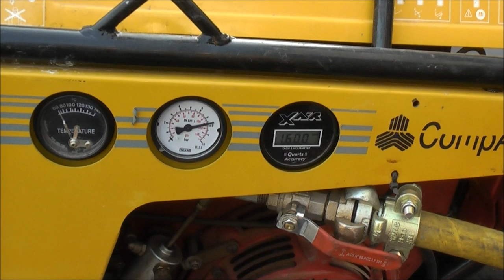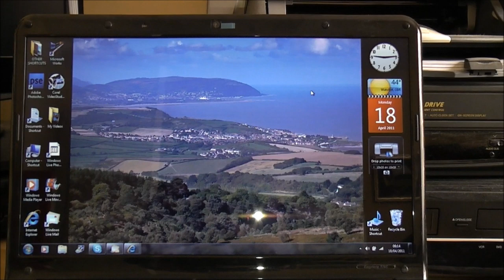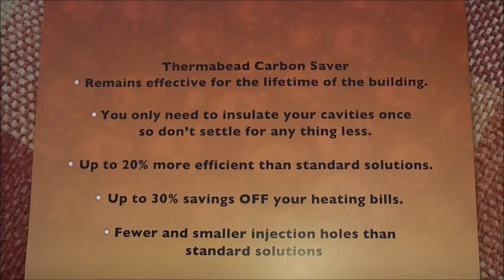A CAVITY WALL INSULATION INSTALLATION Part 3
The conclusion of what happened when we had the bead insulation injected into the cavity between our walls. I check conditions in the loft and for a moment or two get distracted by my model railway which is situated there. Finally a smoke bomb test is carried out on our gas fire when it is working to check that the chimney has not been affected by the injected insulatiion.